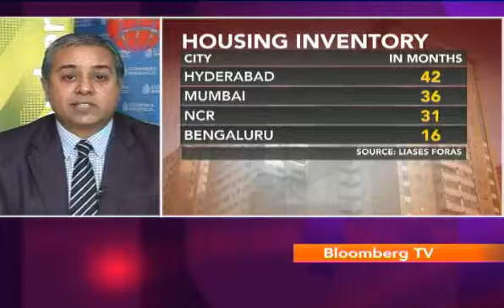Mumbai Redevelopment Drive Grinds To A Halt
Litigation and buyer-builder disputes have put the breaks on the major redevelopment drive in Mumbai, which is a predominant redevelopment market. The drive has practically stalled with only 5% of the projects started since 1991 being completed.